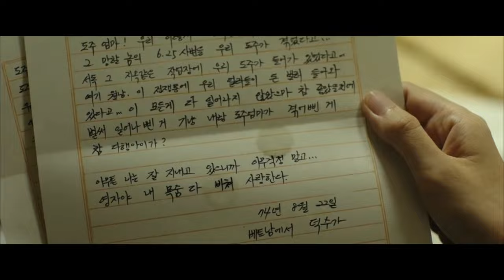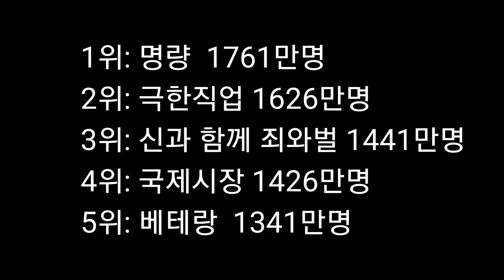볼만한 영화없을땐 바로 이 영화! 한국영화 TOP5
한국영화 관객수 top5, 여러번 봐도 감동과 재미 최고! 볼만한 영화 없을땐 괜히 고르고 후회하기보다 재밌었던 영화 다시 보는것도 좋은거 같아요.